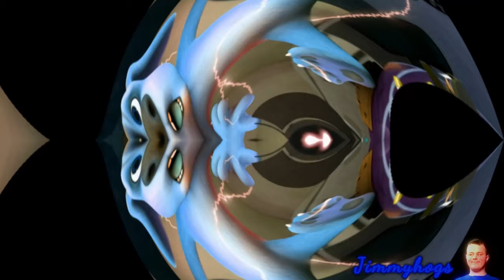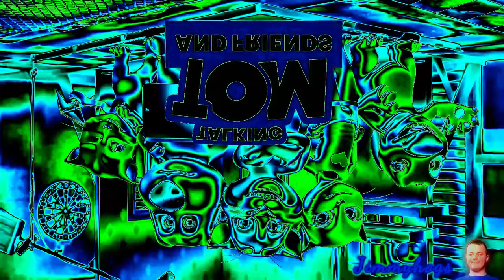Preview 2 Talking Tom And Friends Effects^2 (Preview 2 Todo De Ti Extended Effects)